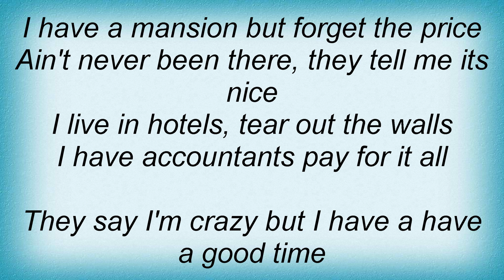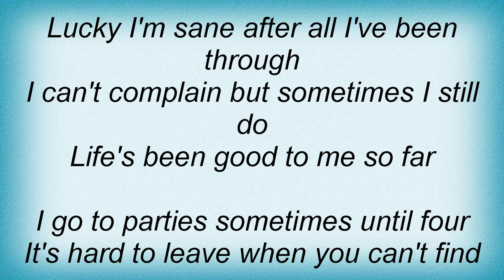Joe Walsh - Life's Been Good Lyrics